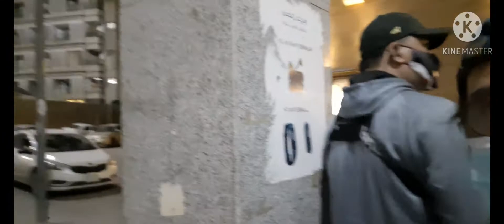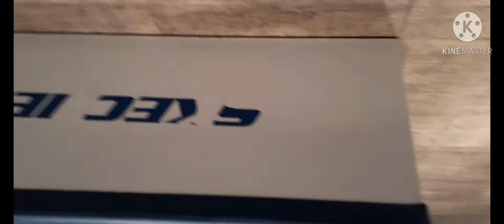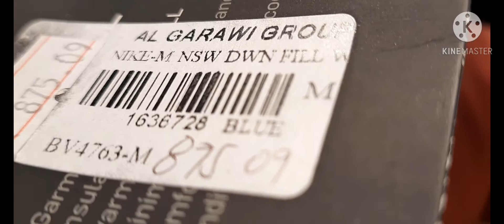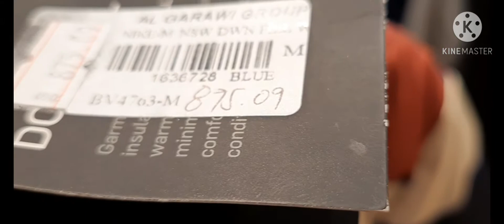Maikling Gala sa Batha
Once a month pumupunta kami sa luga na ito na kung tawagin ay Batha para magsend ng remittance at tuloy gumala o magwindow shop. Buhay OFW nga naman madalas window shopped na lang pero ok pa rin basta masaya ang mga mahal natin sa buhay at napoprovide natin kailangan nila. Real talk after this resibo na uli ang laman ng bulsa 🤣